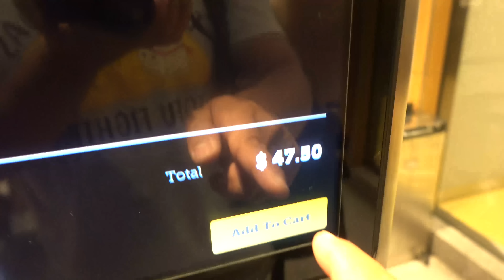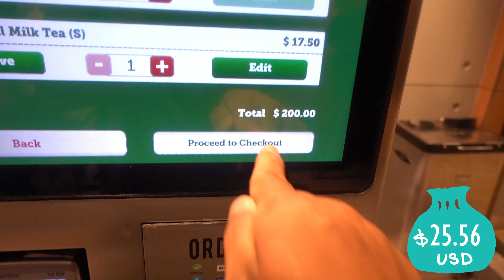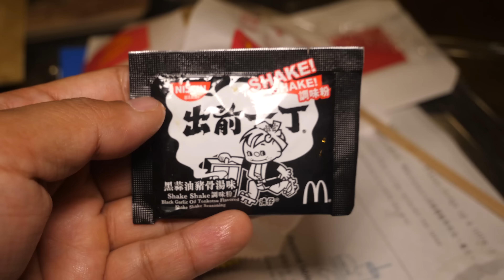Trying The ‘FANCIEST’ McDonald’s in THE WORLD in Hong Kong | BEST McDonald's Burger!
I'm in Hong Kong trying out what many consider to be the fanciest McDonald's in the world located in Hong Kong. This McDonald's has table service with real silverware ooooo fancy.

 1-41, G/F, 18 Harcourt Road
夏愨道18號地下1-41號舖
Hong Kong Admiralty, Hong Kong Island